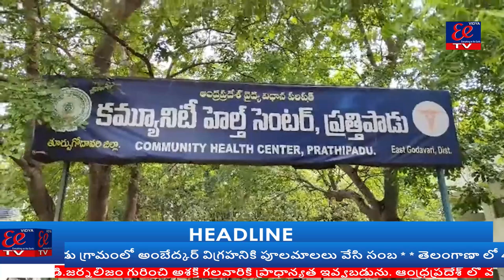తల్లి పాలు వారోత్సవాలు